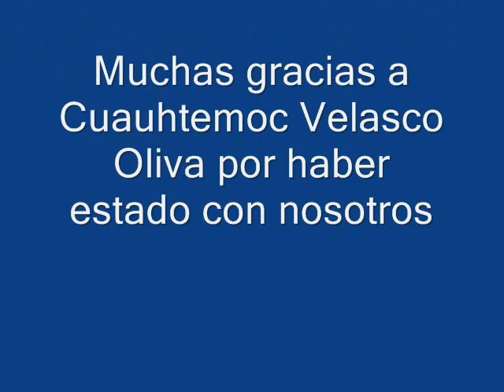Entrevista Arturo Suárez a Cuauhtemoc Velasco Oliva en Voces al Aire por ABC Radio 760 AM 20121015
Entrevista Arturo Suárez a Cuauhtemoc Velasco Oliva coordinador del Grupo Parlamentario de Movimiento Ciudadano en la Asamblea Legislativa del Distrito Federal